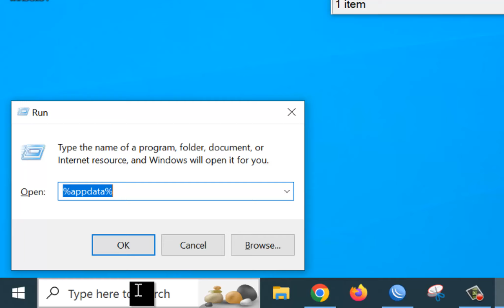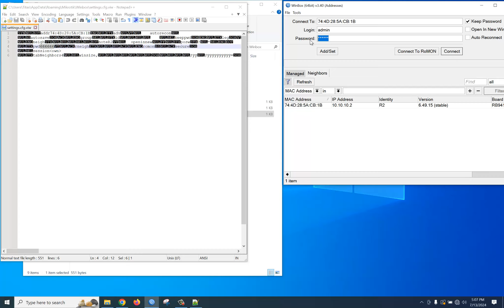How to Find/Recover MikroTik Password: Step-by-Step Guide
Unlock the secrets of your MikroTik router with our comprehensive tutorial on how to find or recover your MikroTik password. In this video, we guide you through the entire process, ensuring you regain access to your network with ease. Whether you've forgotten your password or need to troubleshoot access issues, our step-by-step instructions will help you navigate the recovery process efficiently. Perfect for both beginners and experienced users, this guide covers all the essential methods and tools needed for a successful recovery.

🔍 Topics Covered:

Introduction to MikroTik password recovery
Using WinBox to recover passwords
Accessing MikroTik router via Terminal
Utilizing MikroTik's default recovery features
Practical tips and best practices